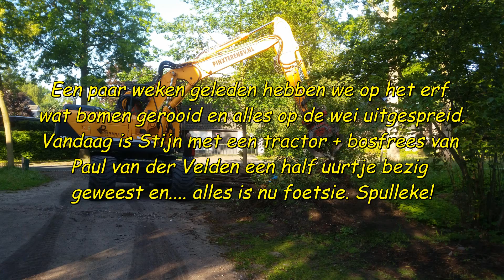Bosfrees in actie